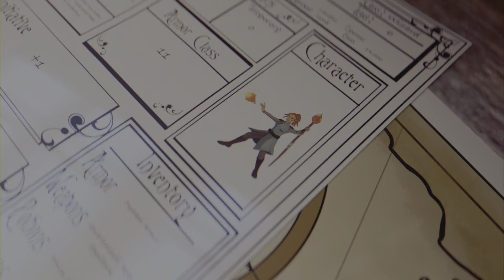Film - MagArc 102k deadly/coral - 2023_8_10_13_4_2*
Velothi, Slimecraw,Deadly/coral